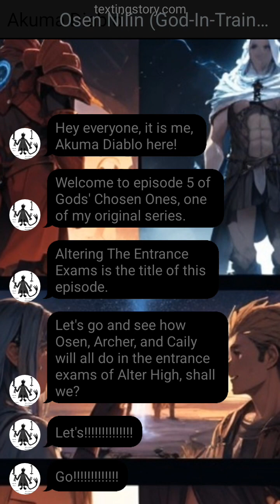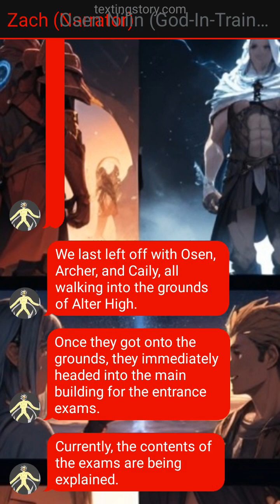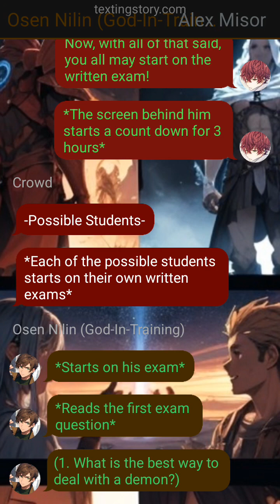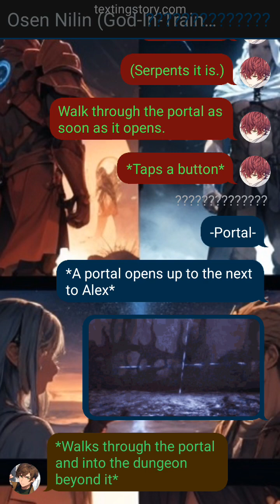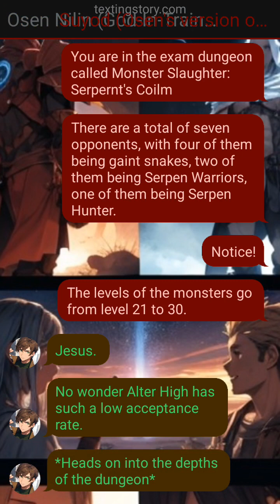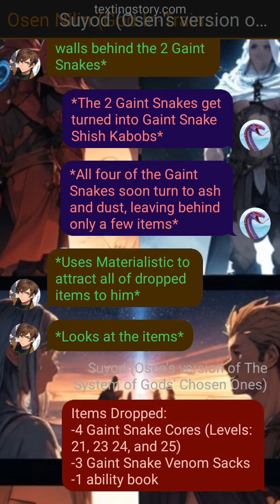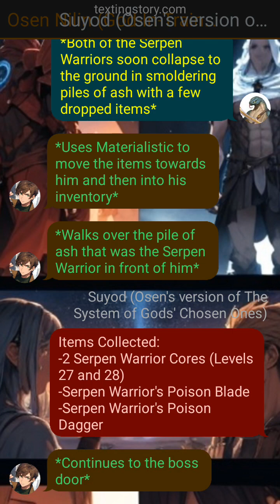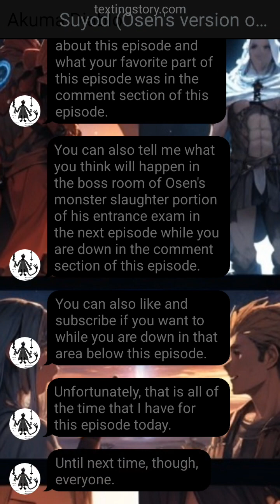Gods' Chosen Ones Ep 5- Altering The Entrance Exams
This is episode 5 of Gods' Chosen Ones, one original series. Altering The Entrance Exams is the title of this episode.